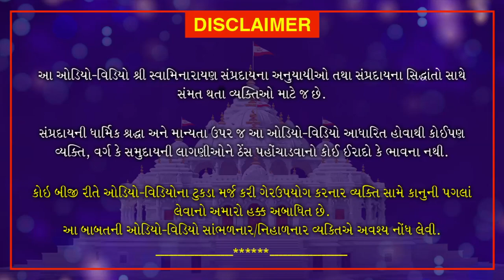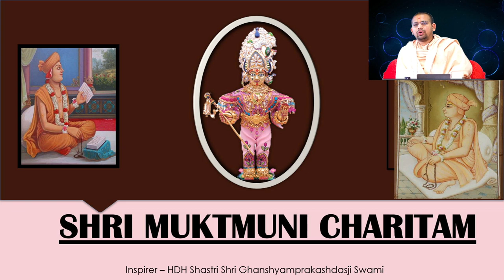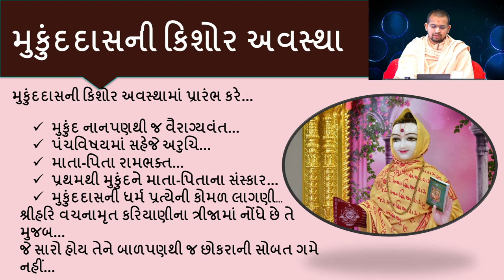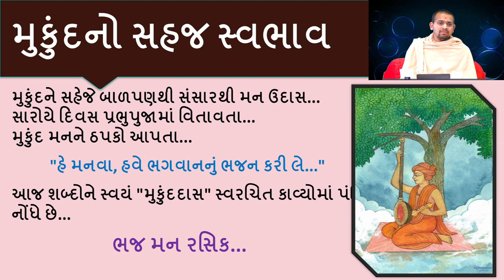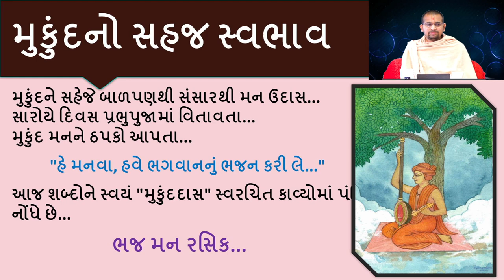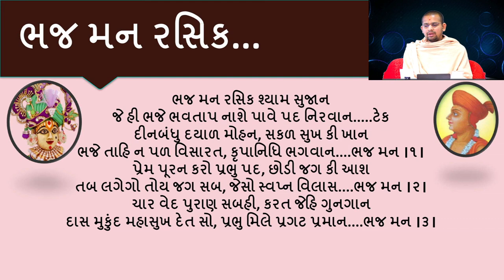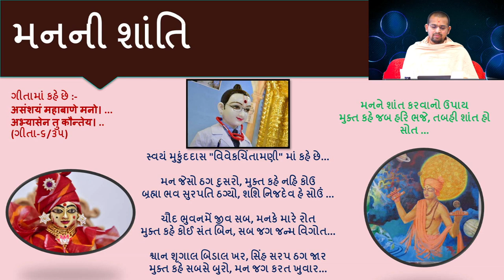Shri Muktmuni Charitram | શ્રી મુકતમુનિ ચરિતમ્ | January 13, 2021 | Swaminarayan Katha